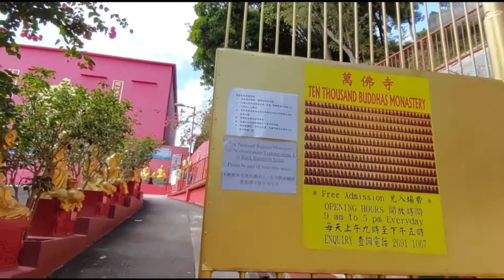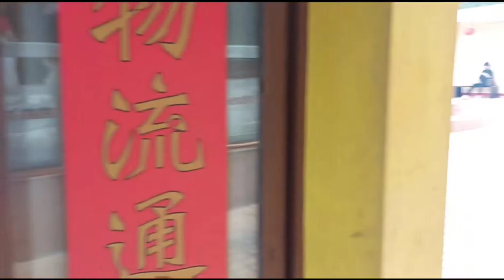10 Thousand Buddha's Monastery Shatin Hongkong